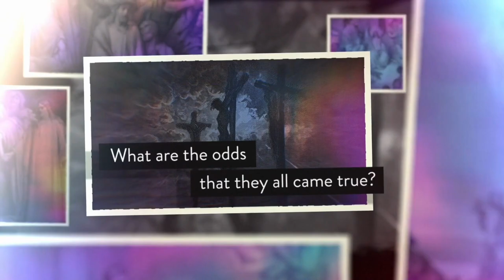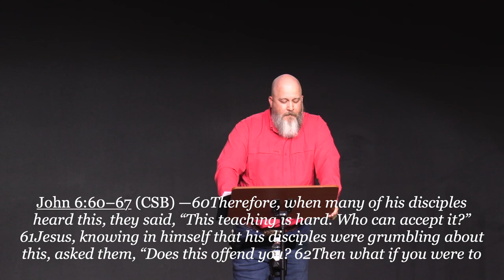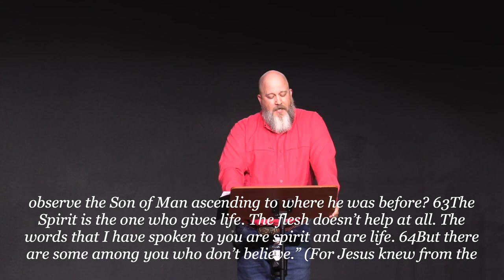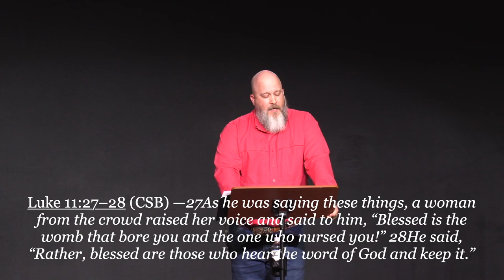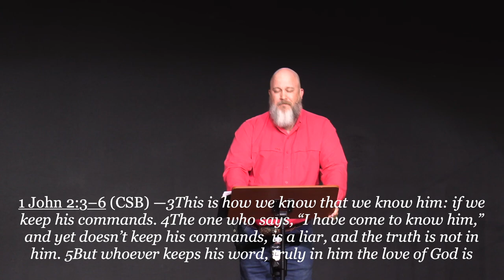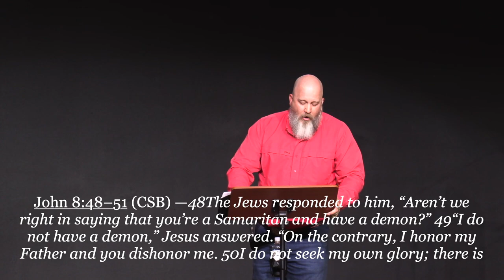03 Against All Odds (The Jesus Problem)